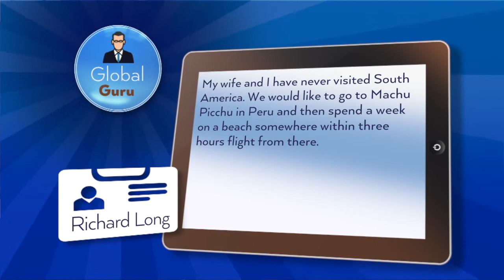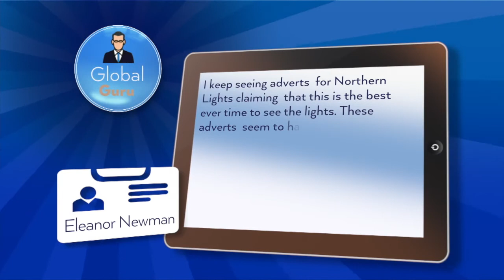MARCHGLOBALGURU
This video is about MARCHGLOBALGURU